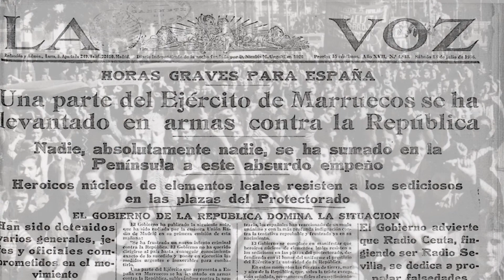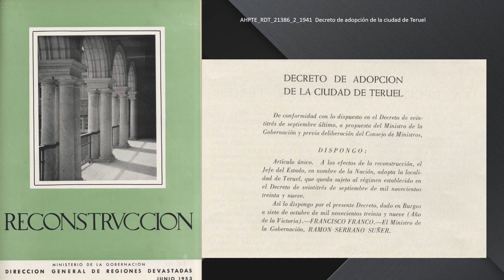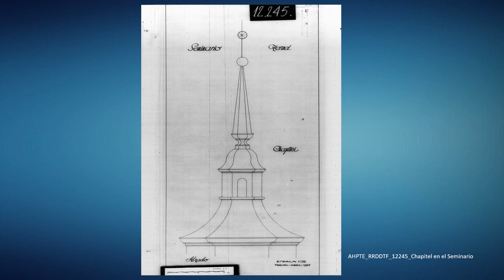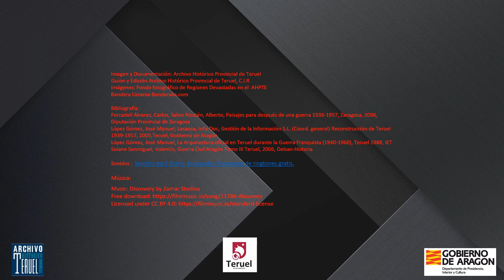Teruel, de la ruina a la reconstrucción (1939-1957)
Este vídeo ha sido producido en el marco del "Programa europeo para la cooperación ente municipios europeos y ucranianos en apoyo a la reconstrucción de Ucrania y el hermanamiento entre las ciudades de Malyn en Ucrania y Teruel". Día 15 de noviembre de 2023.
Teruel (Enlace a todas las fotografías y expedientes que el AHPTE conserva de la extinta Dirección General de Regiones Devastadas)
(Actas del "I Encuentro sobre patrimonio fotográfico de Aragón" Diputación Provincial de Huesca/Instituto de Estudios Altoaragoneses. Artículo: "Documentación, estética y fotógrafos en el Fondo de regiones Devastadas del Archivo Histórico Provincial de Teruel: fotografía y arte". Mª José Casaus B./C.I.R
(Publicación sobre la arquitectura de Regiones Devastadas.